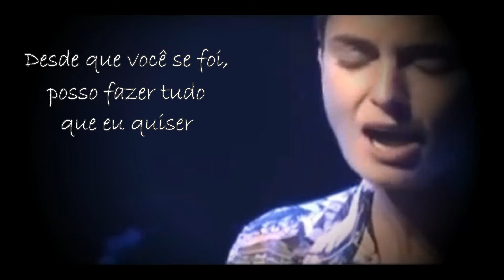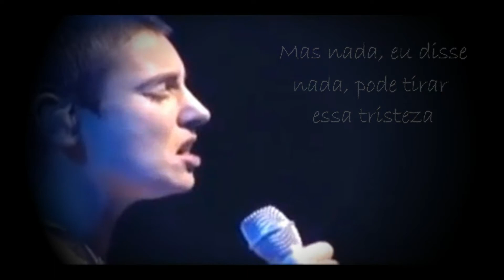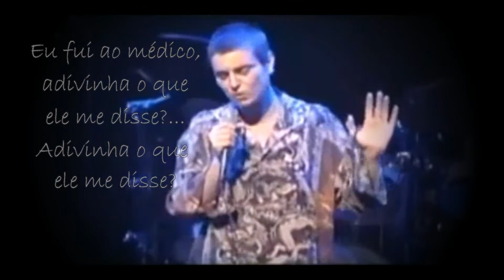Nothing Compares 2 U (Nada Se Compara a Você) - Sinead O'Connor